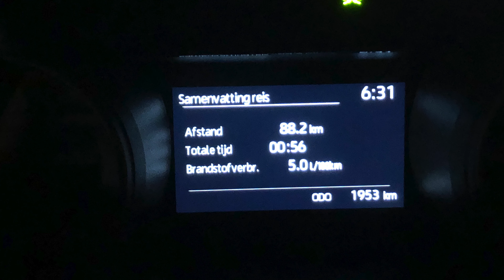Toyota Yaris 1.5 VVT-i (2020) - DIT IS GÉÉN HYBRIDE! - AutoRAI TV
Dat Toyota de nieuwe Yaris levert met een hybride aandrijflijn, dat is inmiddels wel duidelijk. Het gaat vrijwel altijd over de Yaris Hybrid. Maar weet ook dat Toyota nog een aantrekkelijke aandrijflijn in huis heeft: de 1.5 VVT-i. Dan heb je 125 pk en een handgeschakelde zesbak. Dat moet liefhebbers aanspreken, toch?

Toyota levert de Yaris in Nederland met drie verschillende aandrijflijnen. De eerste is een 1,0-liter VVT-i benzinemotor met 72 pk met handgeschakelde vijfbak. Deze is er vanaf 17.895 euro. Veel interessanter is de 1.5 VVT-i die wij rijden. Die heeft 125 pk en een handgeschakelde zesbak. De prijs begint bij 20.195 euro voor de Active, maar de door ons geteste Dynamic-versie moet 21.795 euro opbrengen.

Volg AutoRAI.nl!